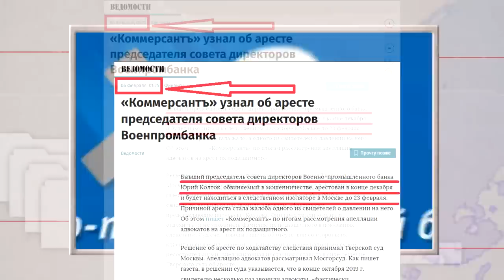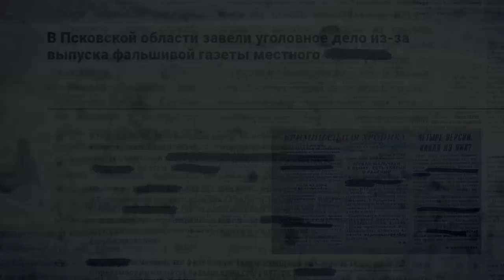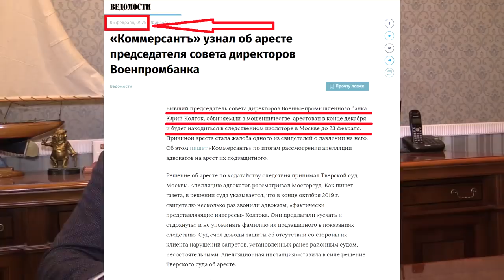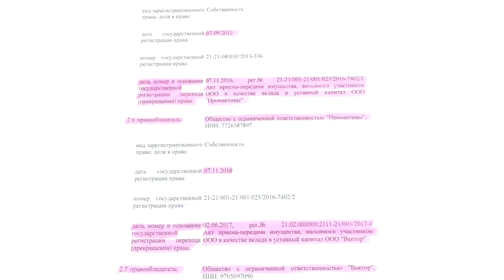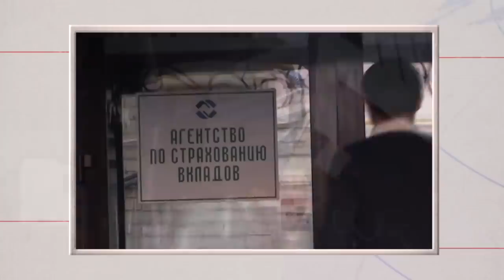ДЫРА в 36 МИЛЛИАРДОВ рублей! 6 февраля Банкира арестовали! Юрий Колток ответит по заслугам?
Экс-председатель совета директоров ВПБ обвиняется в хищении прав на имущество банка на 808,7 млн руб.